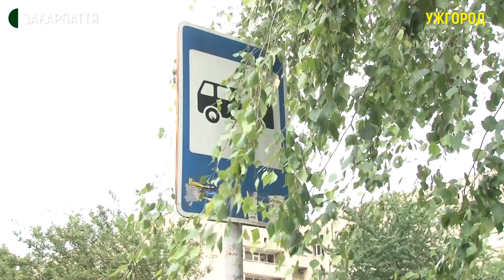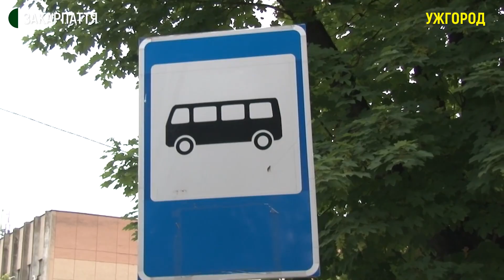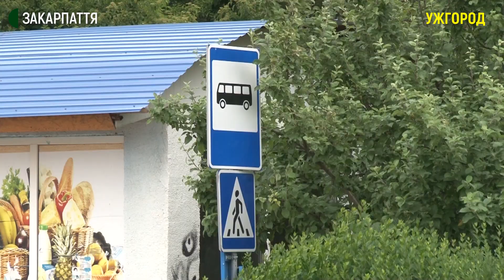Зупинки громадського транспорту в Ужгороді: хто відповідає за їхній стан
5 зупинок громадського транспорту з павільйонами в Ужгороді мають отримати нових орендарів. Ще 23 вже передали в оренду від початку цього року. Там впродовж 3 місяців з часу укладання договору повинні зробити реконструкцію. Про це Суспільному Закарпаття повідомила начальниця управління житлово-комунального господарства ужгородської міськради Олександра Турянчик. За її словами, загалом у місті 183 зупинки. Пів сотні з них орендують та доглядають підприємці.